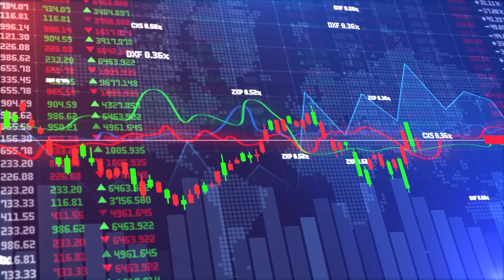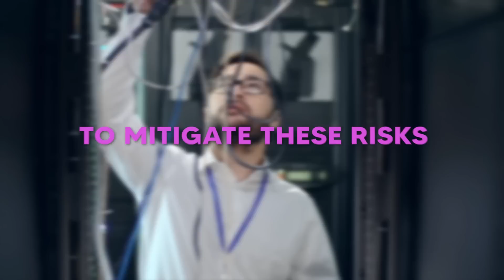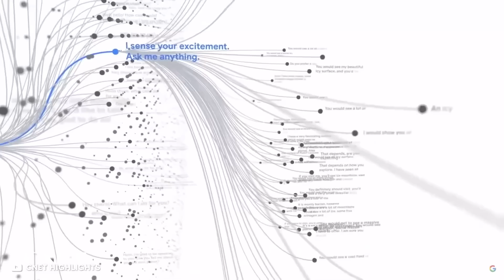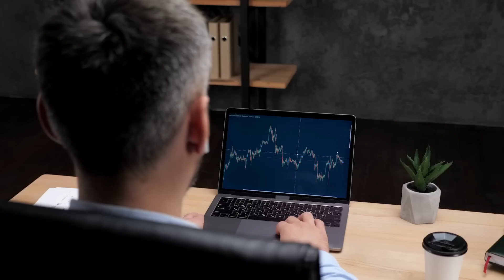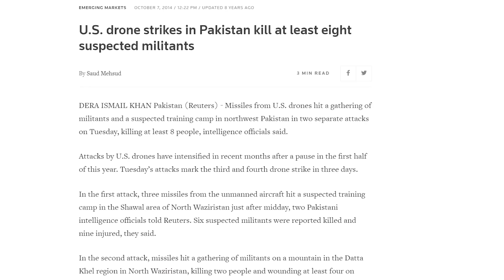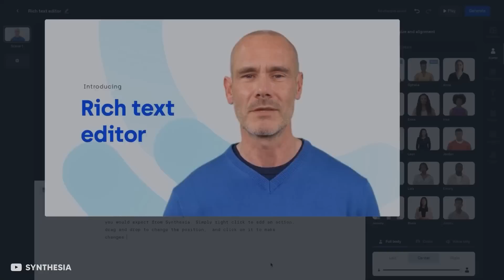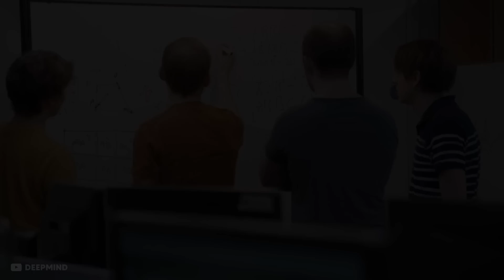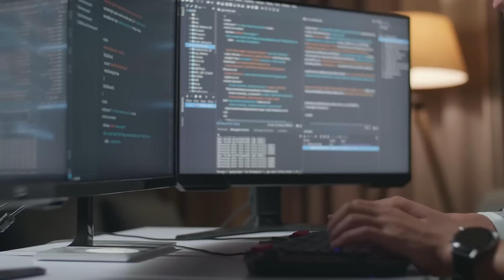The Dangers Of Superintelligence (Artificial Intelligence.)